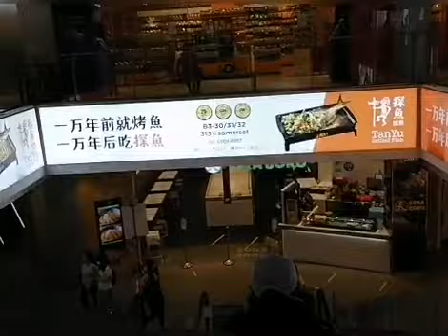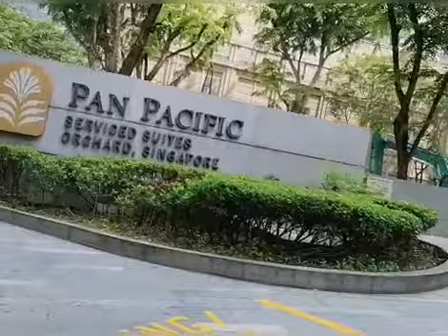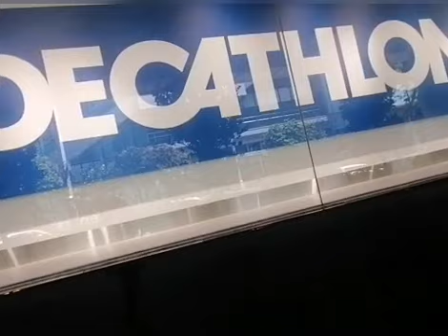❤️NALIGAW SI YENG DUGAY NA SINGAPORE TUNTO PA GAPON TOINK🤣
Naligaw ako at mali ang exit na dinaanan ko mahanap ko kaya ang  tamang daan please watch tell the end if your new to my channel please do subcribe and hit the bell all for more upcoming vedio